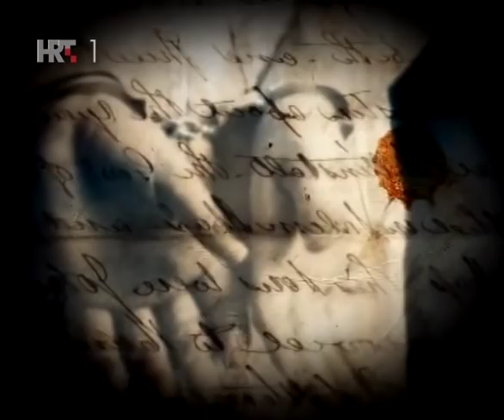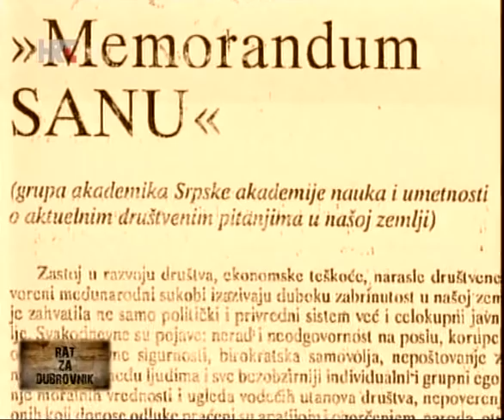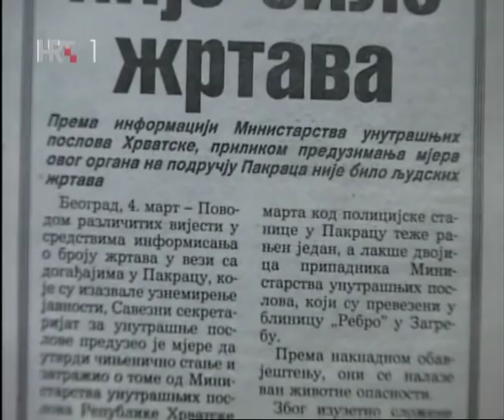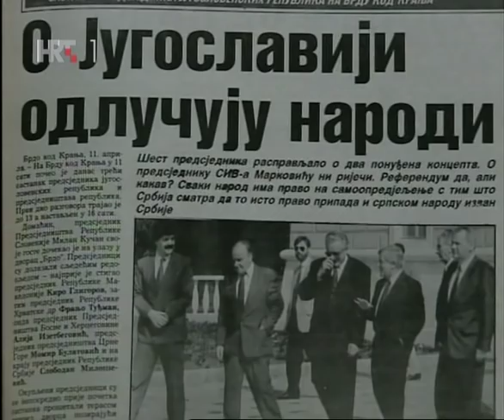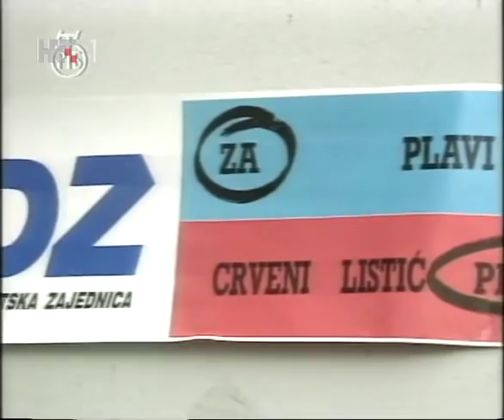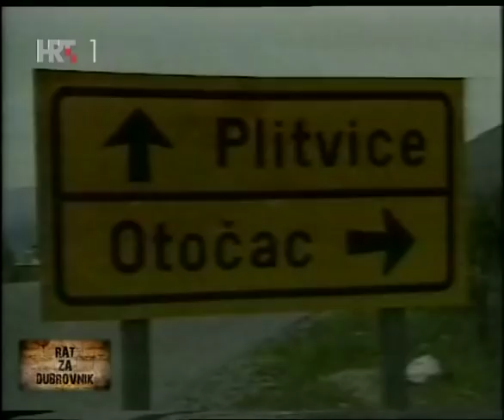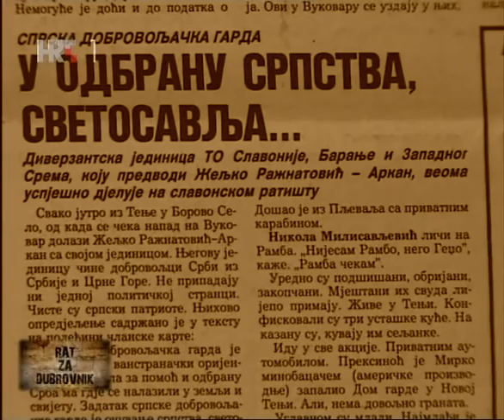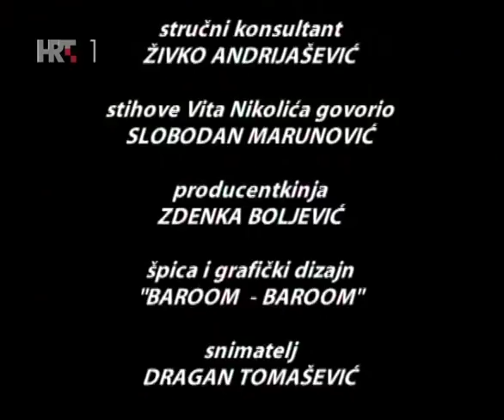Rat za Dubrovnik-1.deo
1.deo-Uoči rata